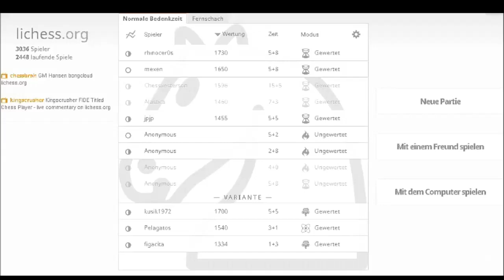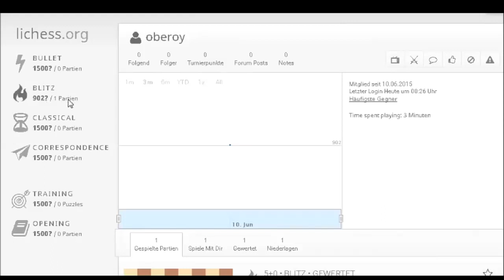Let`s Play Schach von 800-2500 Part 1 gegen oberoy [1500] 1.d3